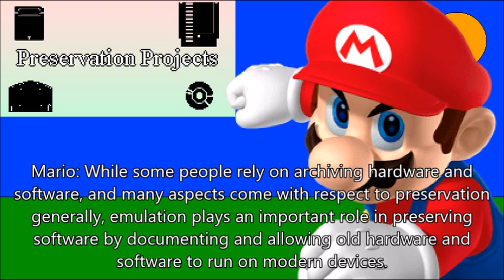Nintendo - Short 2(06-04-24)